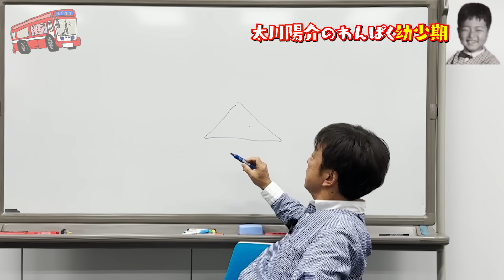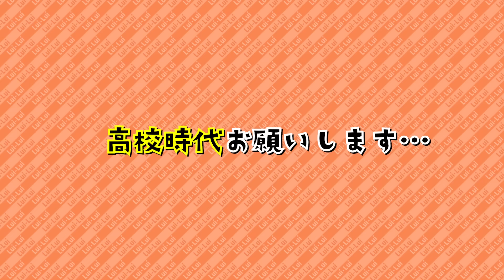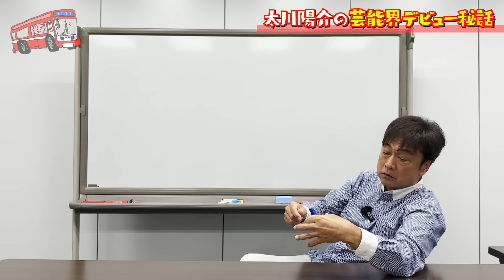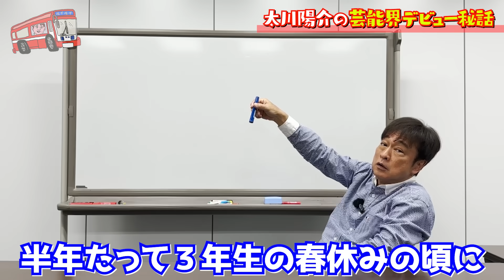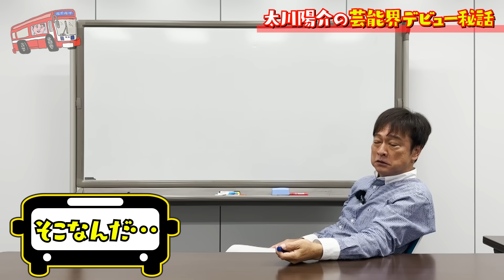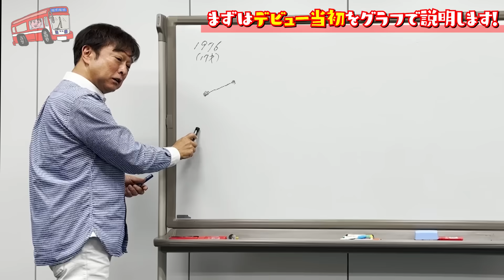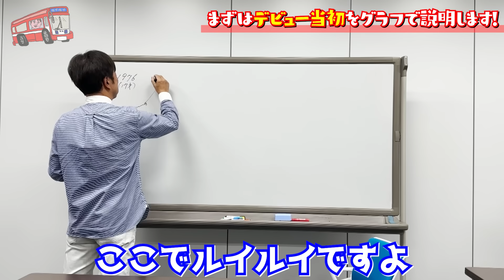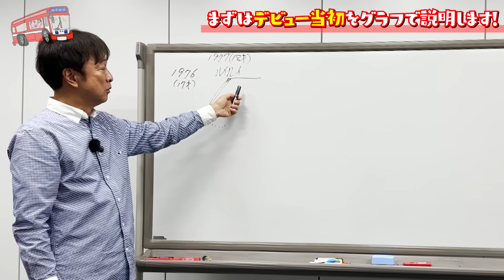太川陽介ご新規様へ。僕の人生、全て語ります。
【目次】
00:00　オープニング
00:20　太川陽介65歳 ぼくの人生全て話します！
01:06　太川陽介のわんぱく幼少期
02:11　太川陽介の中学校時代の淡い恋
03:26　高校時代 夏限定！の思い出の恋
05:59　太川陽介の芸能界デビュー秘話
09:22　まずはデビュー当初をグラフで説明します！
14:57　次回予告
15:14　エンディング